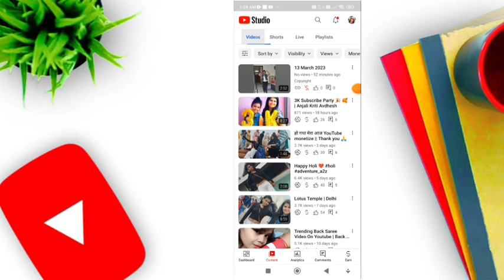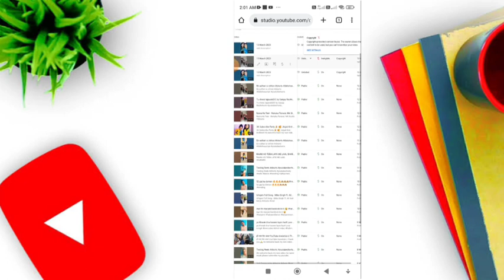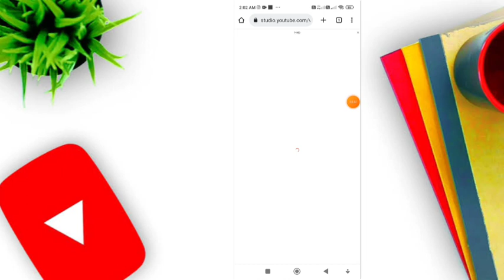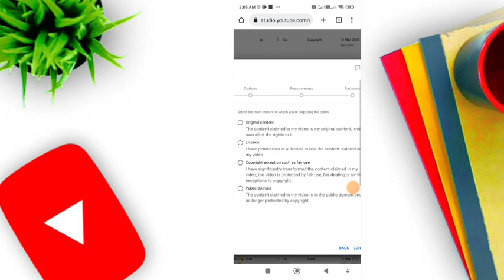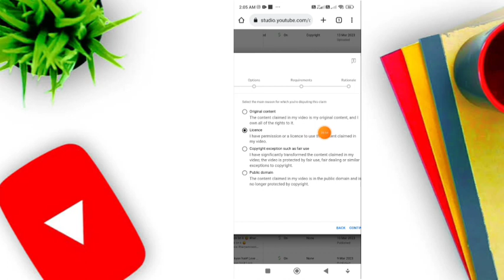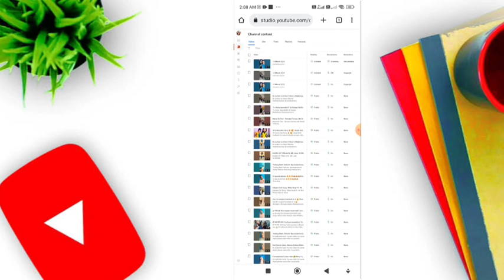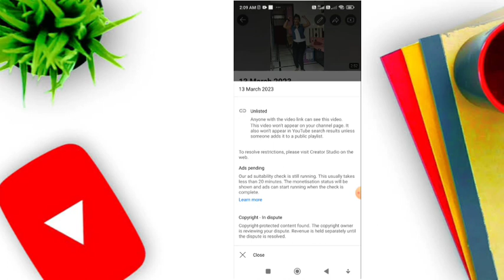Rad $ Ko Green $ Kaise Karen || Problem Solved